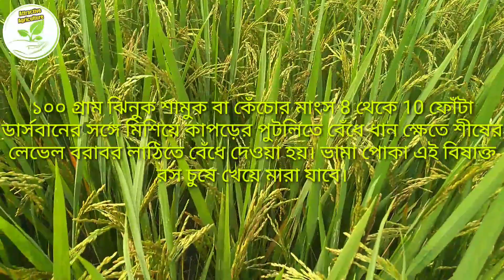ভামা পোকার আক্রমণ ও তার প্রতিকার ¶¶ গান্ধী পোকা দূর করার উপায়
We, Attractive Agriculture are making agriculture related YouTube videos. We are trying to help farmers, non-farmers, gardeners and also agriculture students through our videos how to care plants, trees, vegetables and flowers and how can protect them against harmful insects. We also help them how to prevent and cure like insecticide and Fungicide.

 Lemon Tree Pruning Process

 citrus red mite control

 লেবু গাছের বিভিন্ন রোগ পোকার আক্রমণ ও তার প্রতিকার